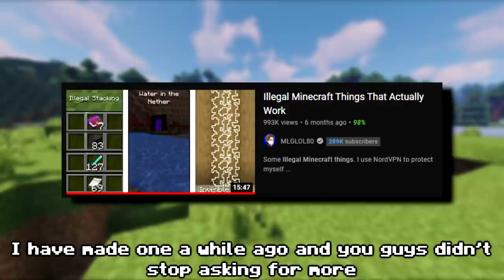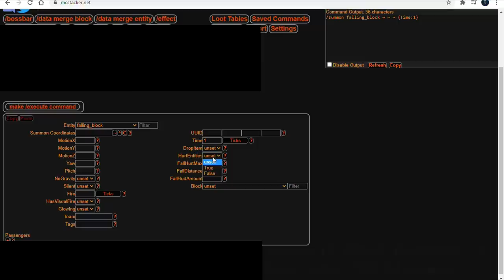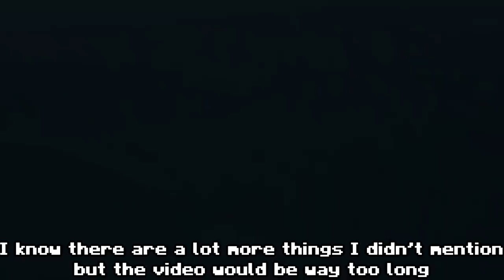Illegal Minecraft Things That Actually Work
Would you look at that, more Illegal things in Minecraft
Some are so Illegal that they are cursed as well!

Super fireball command - /summon fireball ~ ~ ~ {direction:[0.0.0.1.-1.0],ExplosionPower:100}
Shader Pack - Sildurs Vibrant Shaders